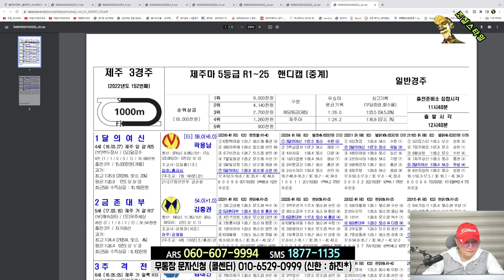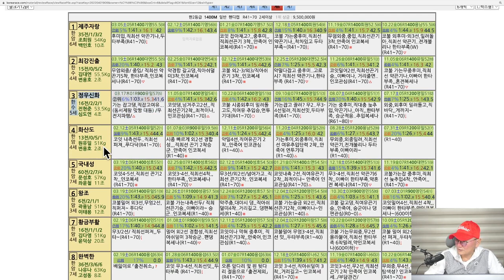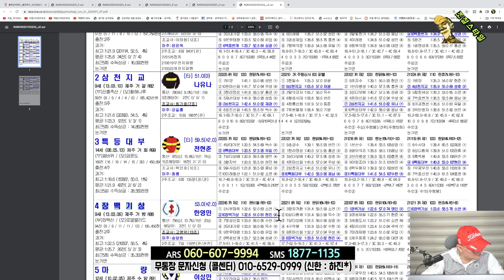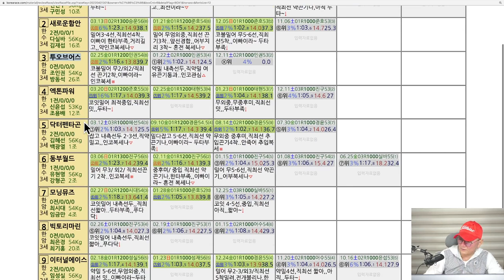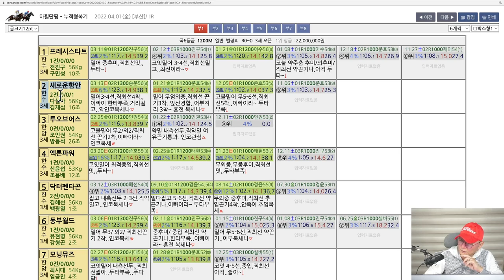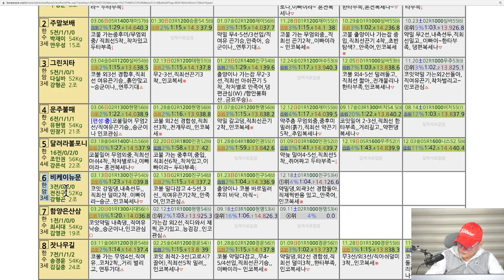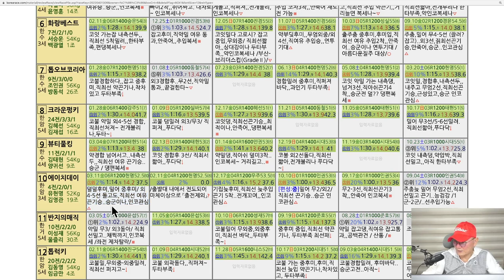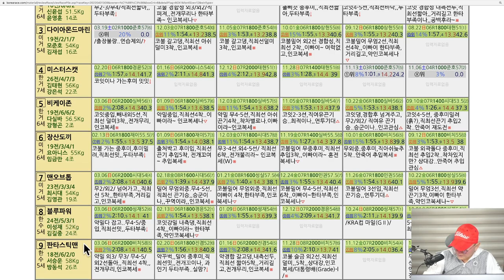[경마] 조철스타일 경마/ [4/1/금요] 실전베팅 / 징검다리 UCC